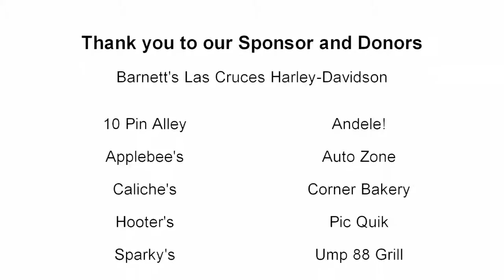News story: First Annual Jennifer Ann's Group Benefit Run